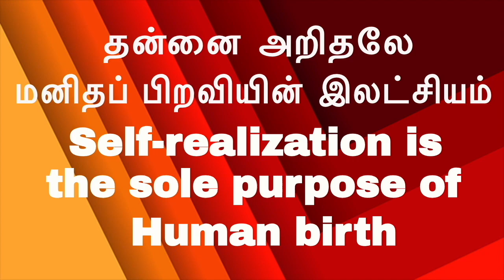குரு சன்னிதானம் பேருவகைக் கடல்|Ocean of Divine Bliss is Guru’s Sannidhi